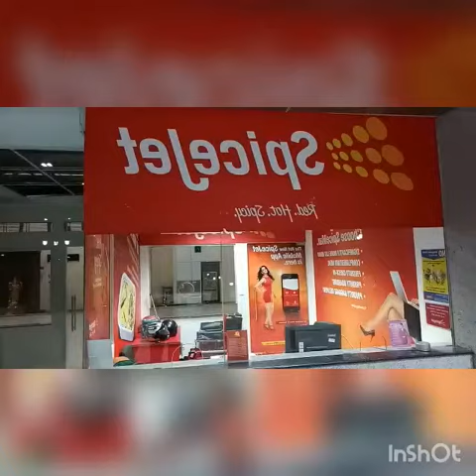చిత్తూరు జిల్లా రేణిగుంట అంతర్ విమాశ్రయంలో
చిత్తూరు జిల్లా రేణిగుంట అంతర్ విమాశ్రయంలో  స్పైస్జెట్ విమానాలు టెక్నికల్ ప్రాబ్లం వల్ల ఉదయం మరియు సాయంత్రం ఫ్లైట్లు నిలిచిపోగా ప్రయాణికులు ఇబ్బంది పడుతున్నారు స్పందించని స్పైస్జెట్ సిబ్బంది మరియు విమాన అది విమాన అధికారులు ప్రయాణికులను తిరుపతికి తరలింపు .